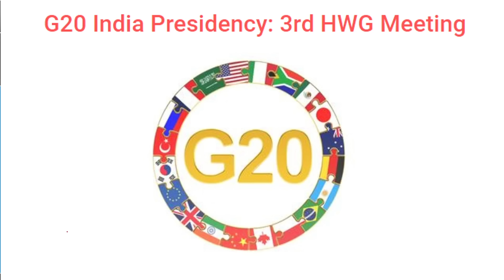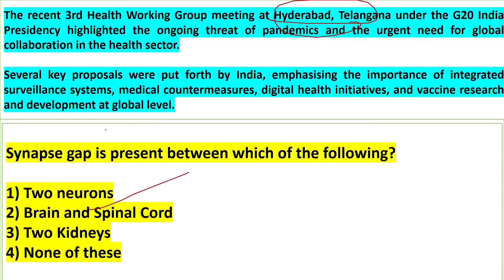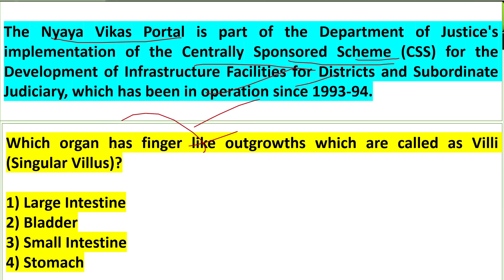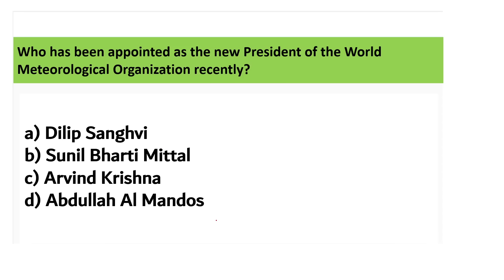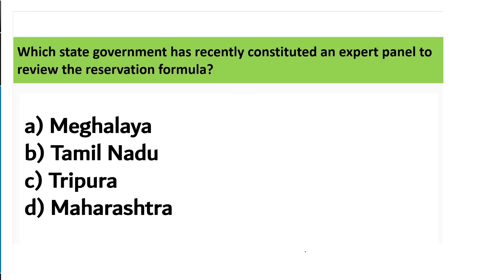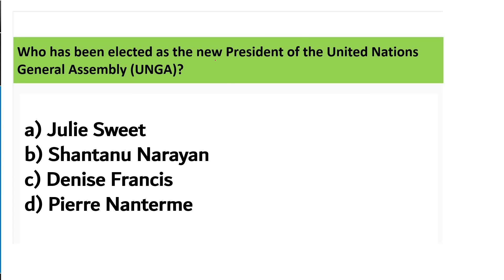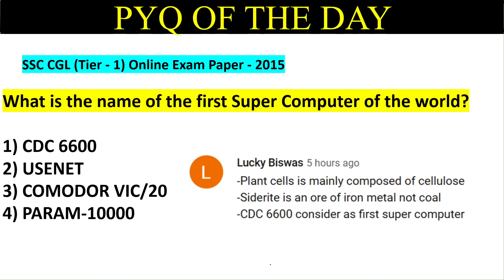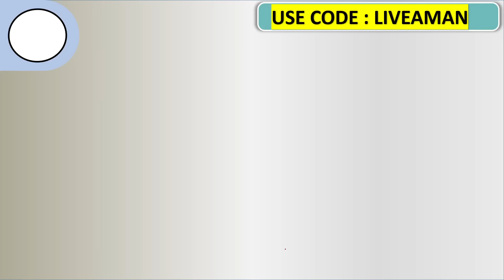7 June 2023 | Daily Current Affairs MCQs by Aman Sir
In this video lecture, Aman Sir brings you "7 June - Daily Current Affairs MCQs".